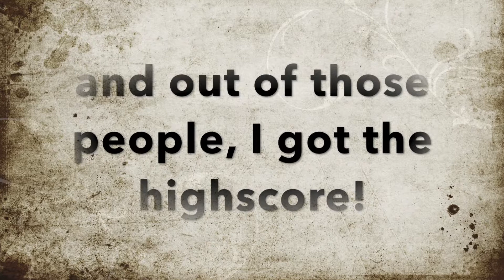Kid CREAMS Pac-Man High Score at Local Movie-Theater!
I can't believe that I got the high-score! I was planning to go for it for quite a while, but I always thought that it would be easy. It was so much harder! I Play Pac-Man every day (I have the app) on my phone. (By the way the game that I was playing was Ms. Pac-Man.
Ms. Pac-Man is pretty much the same as Pac-Man except that the game is so much faster, and the fruit are moving in the server. (In regular Pac-Man they have a set position). I personally like Ms. Pac-Man way better than regular Pac-Man because it has a faster speed.
I hope to join tournaments in Ms. Pac-Man and have fun! (I won't win, I just want to do it for fun)!

ARCADE TIP!!  At the arcade, all of the machines are pretty expensive. Except for Pac-Man! Lets say you have a card that has an amount of credits on it, you should only play Pac-Man (you can vary but I usually only play Pac-Man or Galaga) you can last around a whole hour on just 5 credits even if you don't have any skill!  (It is possible to spend 6-7 hours on just one credit but it's very hard)